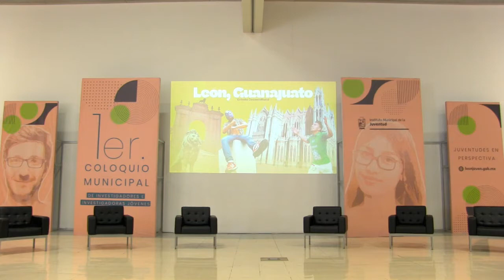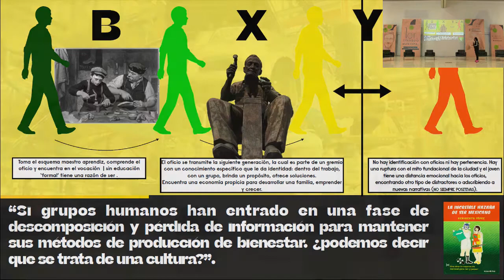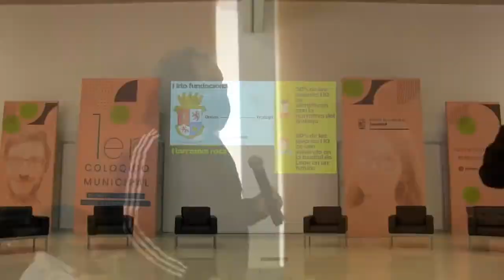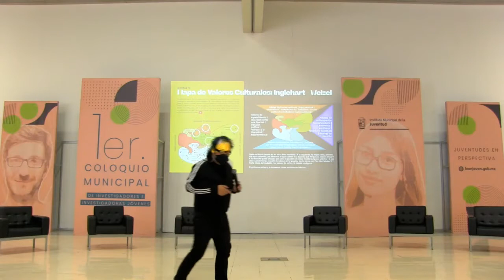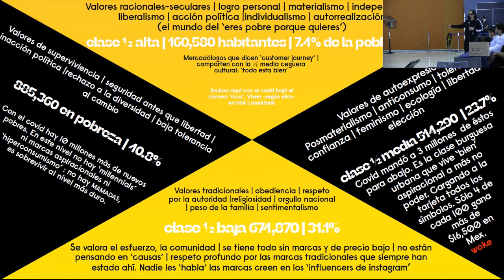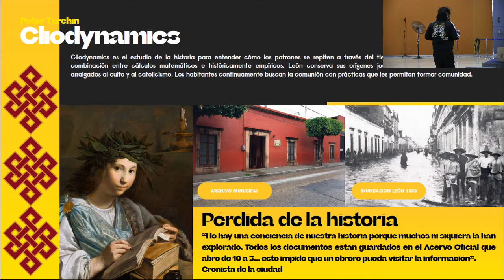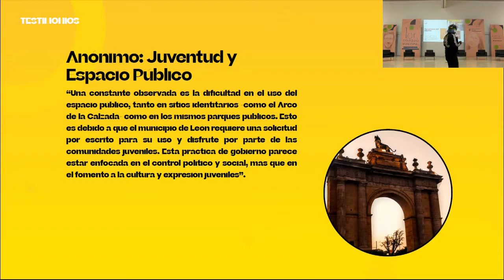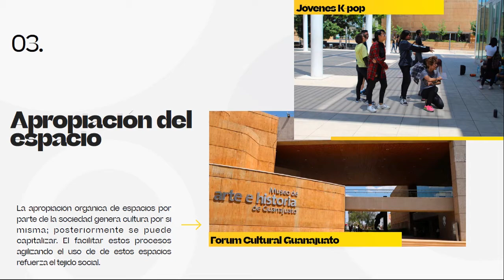Estudio de Generaciones en León · Gustavo Prado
Estudio de Generaciones en León
Por: Gustavo Prado

1er. Coloquio Municipal de Investigadoras e Investigadores Jóvenes